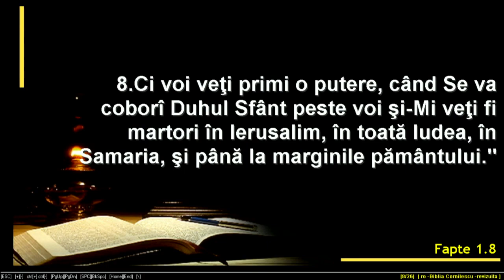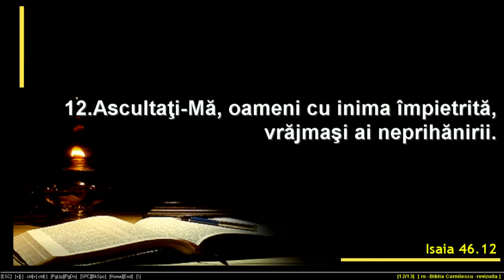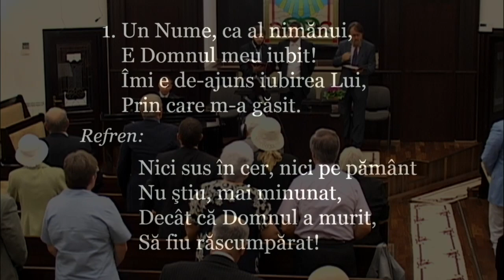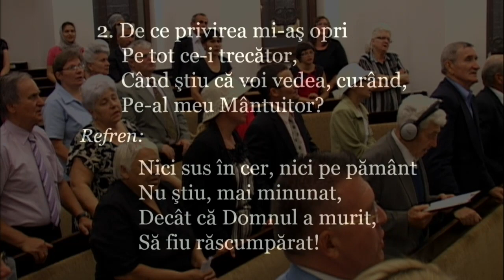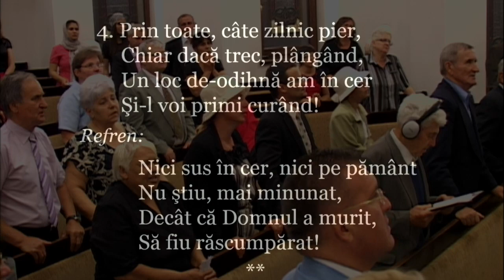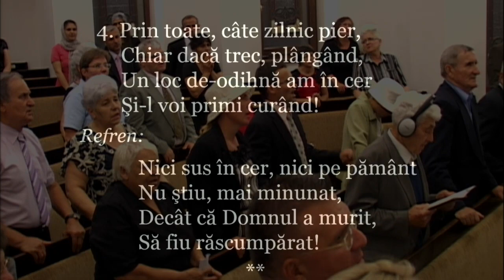08 08 2014 - Iacob Coman - Viata de apoi, in prezent